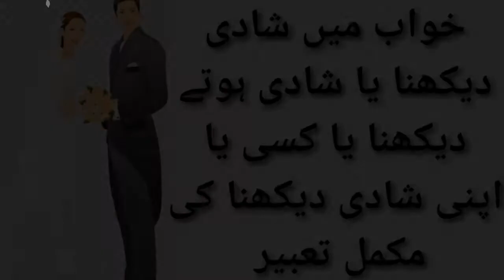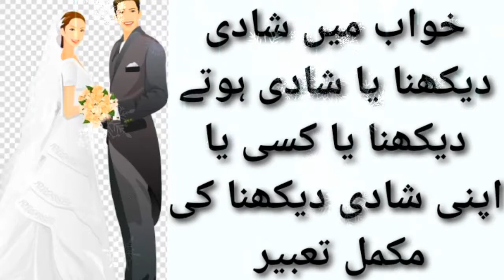Khwab mein shadi dekhna | khwab mein apni ya kise ki shadi dekhna ki mukamal tabeer